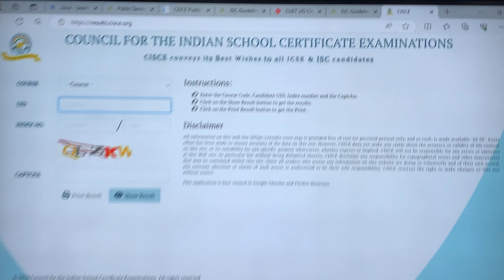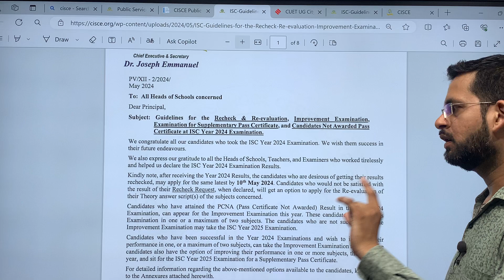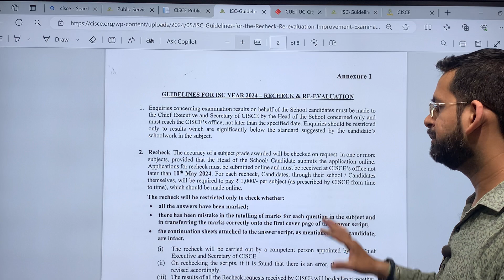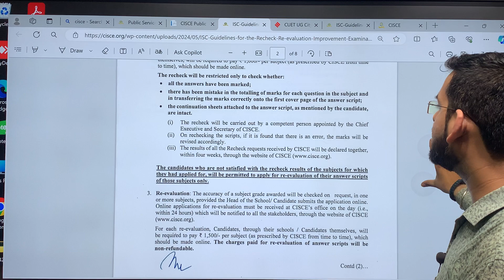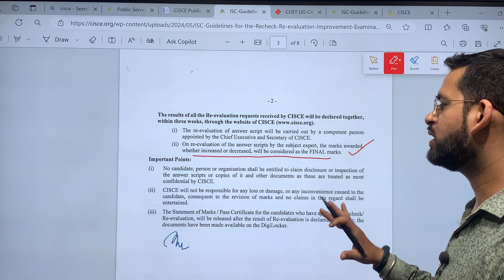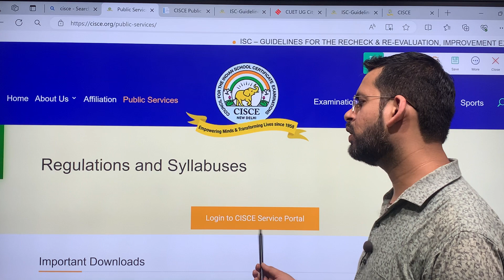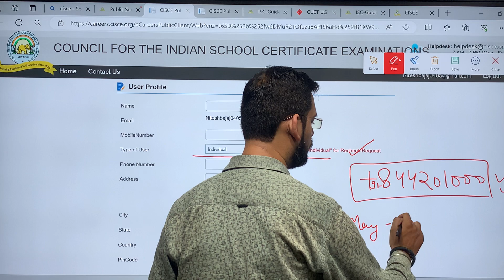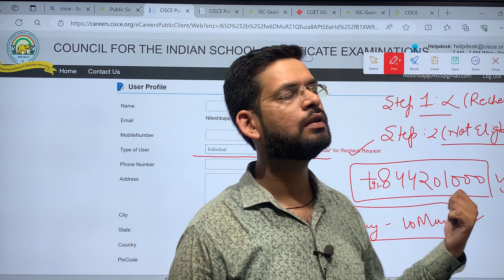ICSE BOARD revaluation | ISC BOARD revaluation | CISCE REVALUATION 2024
ICSE BOARD revaluation
ISC BOARD revaluation
CISCE REVALUATION 2024
Revaluation 2024 CISCE
Class 10 ICSE REVALUATION
CLASS 12 ISC Revaluation